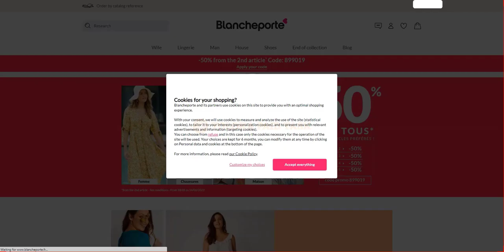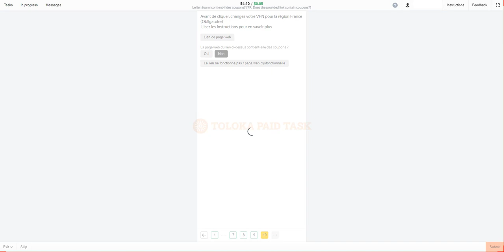Le lien fourni contient-il des coupons? FR: Does the provided link contain coupons Test (French)